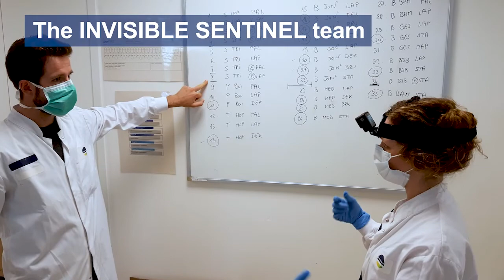bioMerieux - Invisible Sentinel - Christmas Video